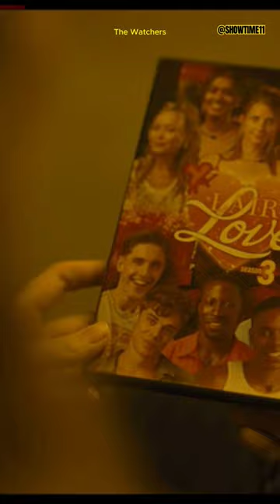The Watchers | Dakota Fanning, Georgina Campbell, Olwen Fouéré | movies Trailer | shorts trailer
The Watchers | Dakota Fanning, Georgina Campbell, Olwen Fouéré | new movies Trailer
The Thundermans Return | latest trailers | new movies Trailer | best upcoming movies 2024 preview